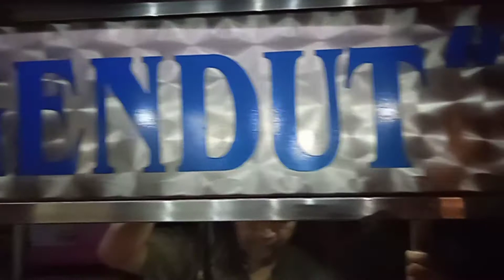BAKSO PAK GENDUT!! WENAK TENAN!! PREEN!!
BAKSO PAK GENDUT!! TUMAPEL!! WENAK TENAN!!
LOKASI JL Tumapel Singosari Malang